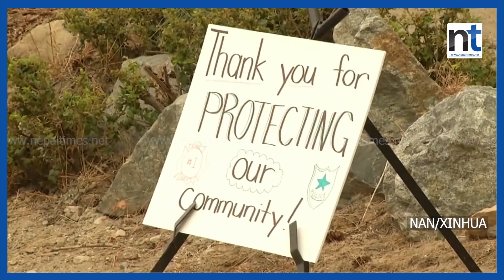क्यानडामा ४२० स्थानमा ड ढेलो, कारण चट्या ङ || Nepal Times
Produced By: Nepal Times Media Private Limited
News Edited By: Harihar Nepal
Presented By: Rashmita Udash
Video Edited By : Nepal Times